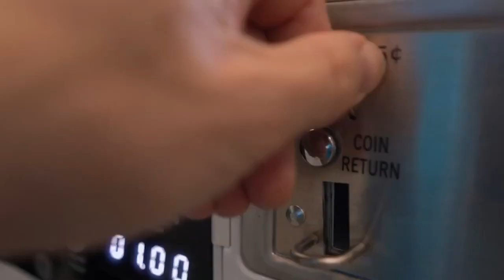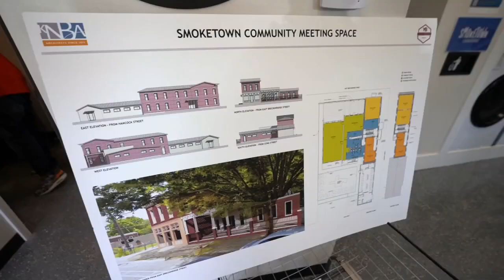New laundromat opens in Louisville's Smoketown neighborhood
The building was once home to a barber shop, a car detailer and a liquor store.